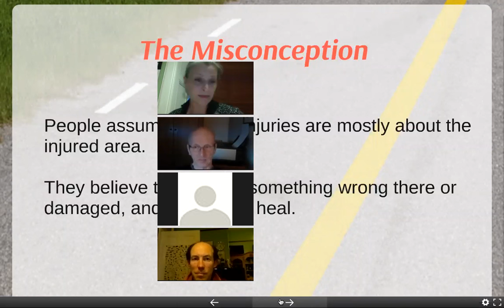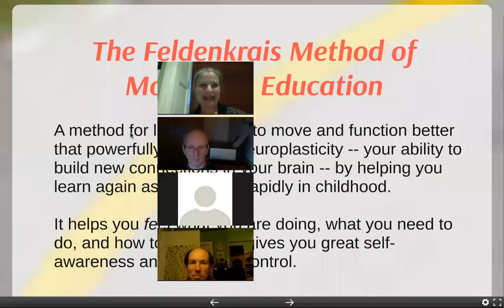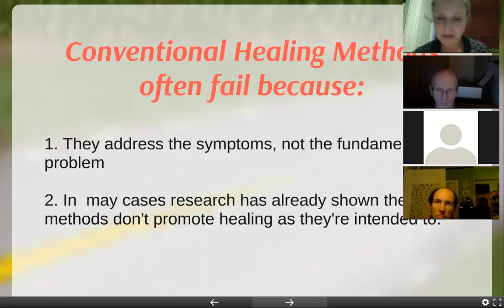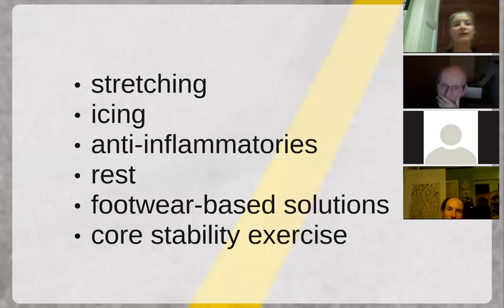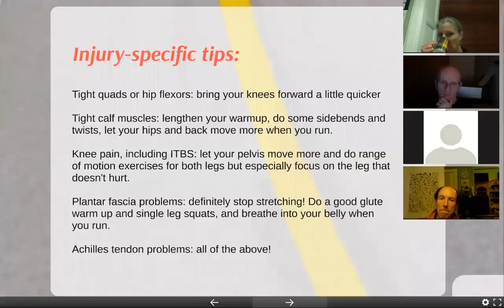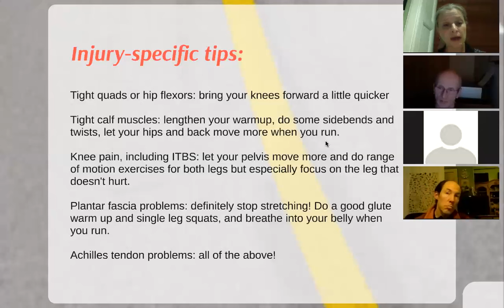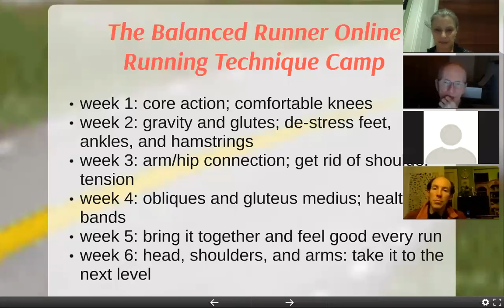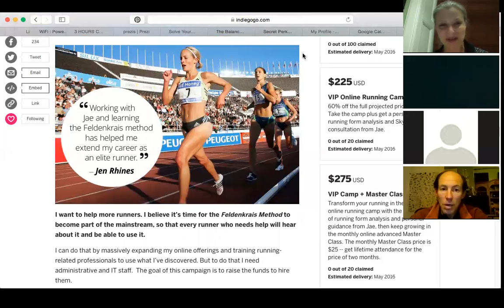Solve Your Running Injury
This webinar will be repeated live (without the pesky pictures of participants blocking the slides!) on Weds 17 March 2016.

Jae Gruenke of The Balanced Runner explains why the conventional approaches to running injuries don't always work and what to do instead.